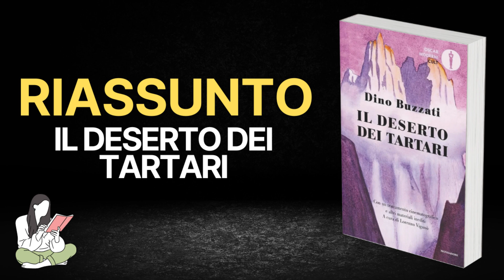👉 Riassunti Il deserto dei tartari di Dino Buzzati 📖 - TRAMA & RECENSIONE ✅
Riassunto del libri: Il deserto dei tartari di Dino Buzzati ✔️

📖 Oggi vi proponiamo il riassunto del libro: Il deserto dei tartari.

Scopritelo nel video 👇

0:00 Inizio

Se vi piacciono i nostri riassunti, lasciateci nei commenti. Quale libro vuole che le riassumiamo?